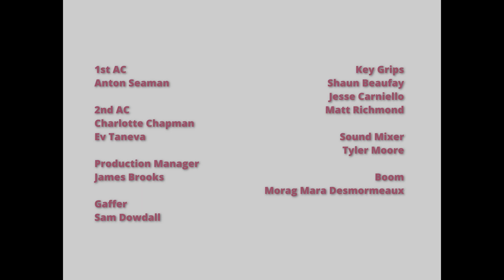The Eviction | Episode 06 | The Coziest Spot in All of Vancouver | New Canadian Comedy Web Series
The Eviction is a quirky 7-episode Vancouver comedy web series tackling BC’s housing issues, created and written by Julie Bruns.

In the heart of East Van, a young couple, Anne (Julie Bruns) and Phoebe (Chelsey Moore) have just discovered an eviction notice taped to the door of their apartment. With the potential loss of their home looming, and rental market prices soaring higher than ever, their plans and dreams for the future are suddenly thrown into shadow. As potential buyers start viewing their home, an unlikely plan arises. What if they can make their apartment seem utterly un-buyable, and thwart their landlord's profit-turning plans?

This light-and-dark comedy series follows their journey as they get creative to try to hold on to their home, and explore what it takes to feel like they belong in a city like Vancouver.  It captures the anxiety around housing, the angst of crushingly high rent, the conversations so many of us have had as renters, and the attitude that to save ourselves from crying, we must laugh.

Episode 6: With the latest buyers more serious than ever, Phoebe and Anne attempt their most ambitious gambit yet. But this time, the jig might be up.

Producers: Julie Bruns, Steven Kammerer, Chelsey Moore, James Brooks

Directed by Julie Bruns and Steven Kammerer
Episode 5 directed by Joel McCarthy

Director of Photography: Robert Zawistowski
Editor: Alex Leigh Barker
Composer & Sound Design: Dave Chick
Credits & Titles: David Titus

Our fantastic cast includes:

Julie Bruns (Ada, Blink) as Anne
Chelsey Moore (I am Elizabeth, Altdeus) as Phoebe
Peter New (My Little Pony, Riverdale) as The Landlord
Mike Doaga (Inconceivable, Labrynth Life) as Ben
Andy Thompson (Upload, Yellowjackets) as Gordon, the Upstairs Neighbour
Rachelle Hay (Yellowjackets) as Vicky, Apartment Viewer
Annette Reilly (Chilling Adventures of Sabrina) as Vanessa, Apartment Viewer
Greg Delmage (Motherland, Supernatural) as Brad, Apartment Vieweer
Panta Mosleh (Always be my Maybe) as Carla, Apartment Viewer
Roberto Lanzas (Creepshow) as Damien, Apartment Viewer
Deborah Ramsay (A Million Little Things, Nancy Drew) as Karen, Apartment Viewer
Jeff Mohs as Ken, Apartment Viewer
Janet Walmsley as Helen, the Housing Office staff
Anaïsa Visser as Eleanor, Apartment Viewer
Jon Warne as Jonathon, Apartment Viewer
Steven Kammerer as Julian Chamberlain III